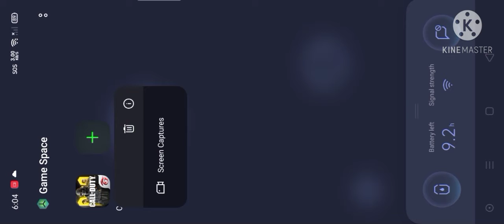My last day playing codm